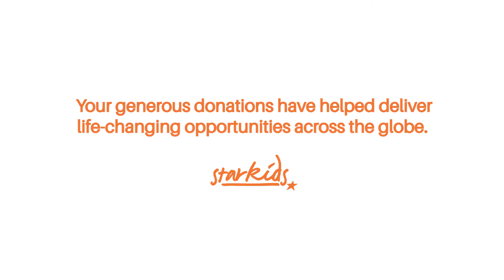Thank you Jetstar